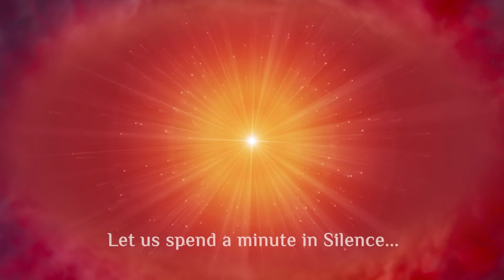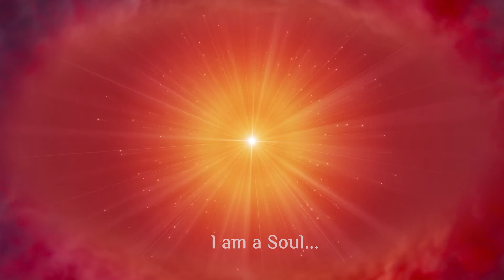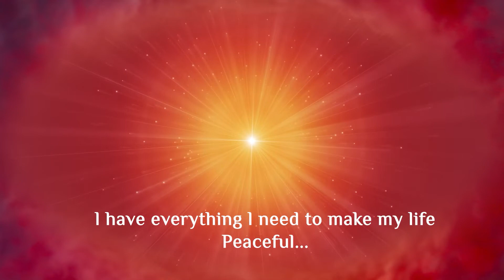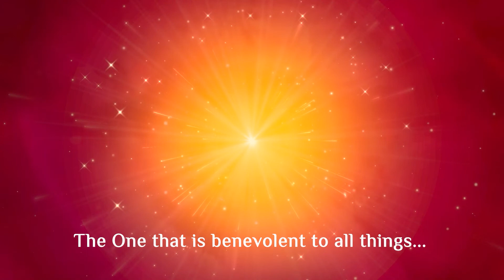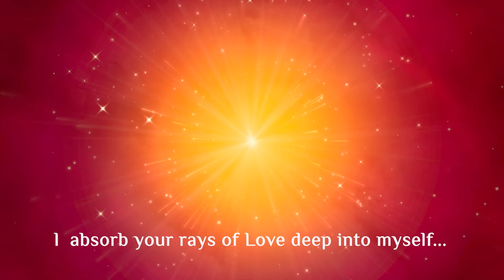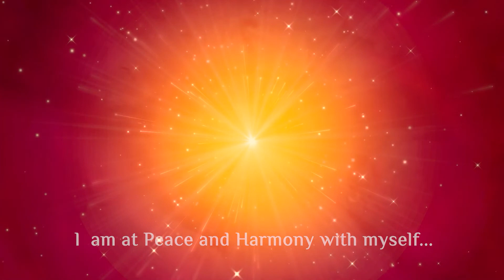Międzynarodowa Medytacja dla Pokoju na Świecie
Niezależnie od tego, czy ktoś umie medytować, czy nie, zapraszamy każdego do dołączenia do nas w niedzielę, aby poświęcić 60 minut swojego czasu na dzielenie się spokojem, miłością i nadzieją z całym światem, a szczególnie z tymi, którzy doświadczają niepokoju, konfliktu, traumy.

W trzecią niedzielę każdego miesiąca, w ośrodkach Brahma Kumaris na całym globie odbywają się specjalne medytacje w intencji pokoju na świecie. Serdecznie zachęcamy do przyłączenia się do tej inicjatywy pokoju.

Medytacja w tę niedzielę będzie składać się z trzech doświadczeń: udania się w wewnętrzną podróż, połączenia z dobroczynnym Źródłem Spokoju i rozsyłania światła, spokoju i miłości dla wszystkich an świecie.